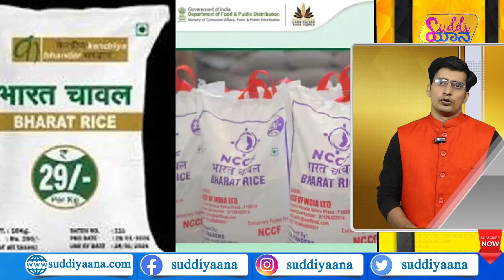Arun kumar Puthila | ಲೋಕಸಭೆ ಚುನಾವಣೆಗೆ ‘ಕೈ’ ಕೊಡ್ತಾರಾ ಸಿದ್ದು ಸಂಪುಟದ ಸಚಿವರು? | Ind Vs Eng | Suddiyaana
ಬಿಜೆಪಿಗೆ ಸೇರಲು ಸಿದ್ಧ ಎಂದು ಷರತ್ತು ಹಾಕಿದ್ದೇಕೆ ಅರುಣ್ ಪುತ್ತಿಲ?  ಲೋಕಸಭಾ ಚುನಾವಣೆಗೆ ಅಭ್ಯರ್ಥಿಗಳಿಲ್ಲದೆ ಹೈರಾಣಾಗಿರುವ ಕಾಂಗ್ರೆಸ್ ಗೆ ಸಚಿವರು ಕೂಡ ಕೈ ಕೊಟ್ರಾ..? ಲಕ್ಷಣ ಸವದಿ ಬಿಜೆಪಿ ಸೇರ್ಪಡೆ ಬಗ್ಗೆ ಸುಳಿವು ಕೊಟ್ರಾ..? ಇನ್ಮುಂದೆ ಲಿವ್ ಇನ್ ರಿಲೇಷನ್ ಶಿಪ್ ನಲ್ಲಿದ್ರೆ ಜೈಲಿಗೆ ಹೋಗ್ಬೇಕಾ? ಕೇಂದ್ರದ ವಿರುದ್ಧ ದೆಹಲಿ ಚಲೋಗೆ ಕಾಂಗ್ರೆಸ್ ಸಿದ್ಧತೆ ಹೇಗಿದೆ..? ಫೈಟರ್ ಸಿನಿಮಾದ ಆ ಸೀನ್ ಕತ್ತರಿಸಿ ಎಂದು ನೋಟಿಸ್ ನೀಡಿದ್ಯಾರು?  ಭಾರತ ಮತ್ತು ಇಂಗ್ಲೆಂಡ್ ನಡುವಿನ ಐದು ಪಂದ್ಯಗಳ ಟೆಸ್ಟ್ ಸರಣಿಯಲ್ಲಿ ಮೂರನೇ ಟೆಸ್ಟ್ಗೆ ಬುಮ್ರಾ ಇರೋದಿಲ್ವಾ?